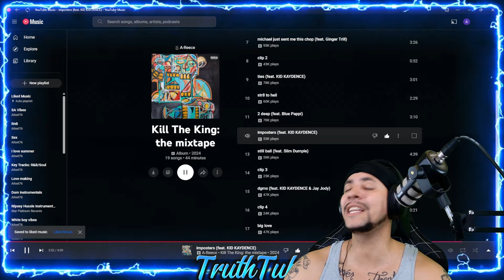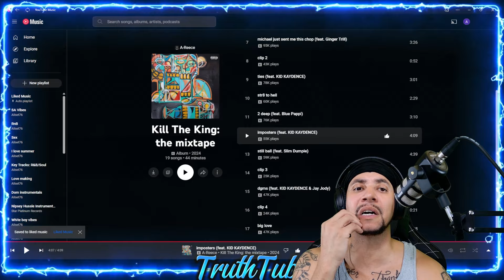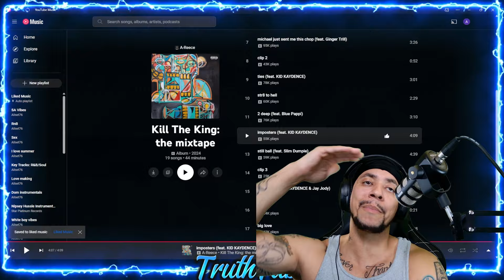I HEARD IT WAS TWEETER BEEF!!!! A-Reece - Kill The King: Mixtape PT2 (REACTION)